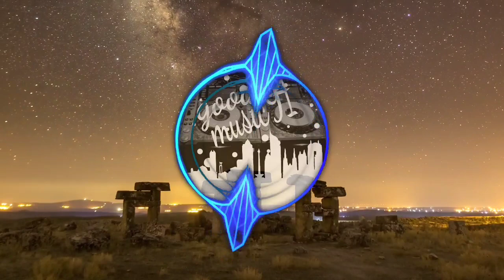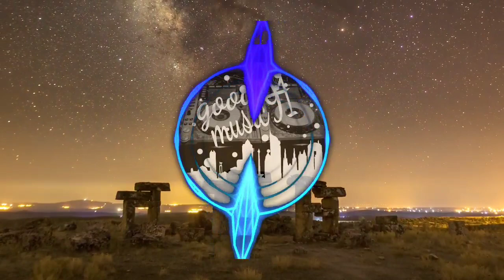Different Heaven - Nekozilla [NCS Release]